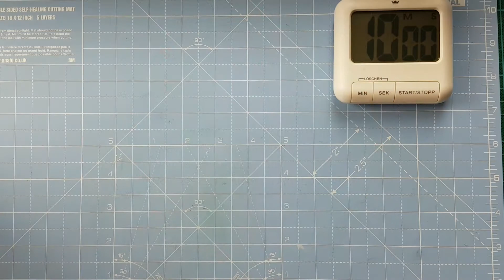Tag 2 10MINCHRISTMASCARD - Last Minute Weihnachtskarte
Tag 2 der Challenge. Diese Karte geht wirklich flott und man benötigt gerade mal Papier, eine Schere und etwas BlimBlim. Den Spruch könnte man notfalls auch per Handschreiben oder sogar ganz weglassen.

Unbezahlte Werbung wegen Markennennung und Produktplatzierung